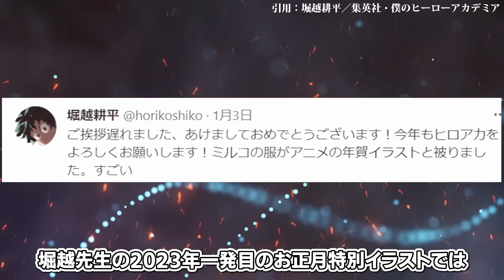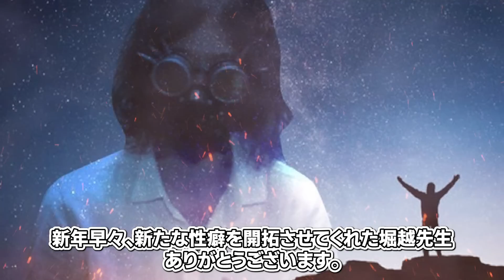英雄症候群に捉われた狂気のヒーロー・緑谷出久の全て。【ヒロアカ】※ネタバレあり